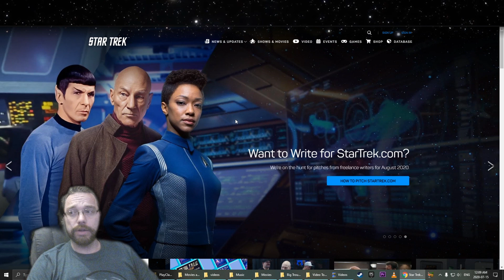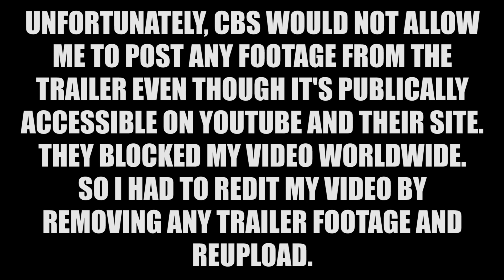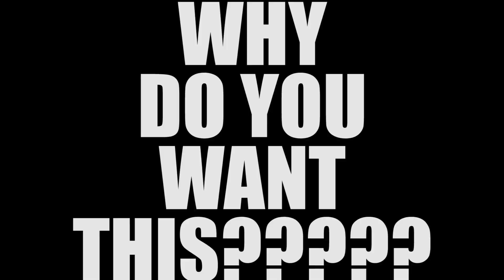RANT - Star Trek: Lower Decks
Anyway, I was going to contest it but after they terrified me with legal BS, I decided to tear down the video instead and just edit out the trailer. F'n petty. It's funny how other individuals on Youtube are allowed to share the trailer but I'm not. I didn't realize you're allowed to break the law if you're popular enough.

So, having said that, the purpose of this upload originally was because a friend of mine wanted my opinion on the new Star Trek show, due to be released in August. He knows how much I hate the direction Star Trek is going so I figured I'd record a reaction video to humour him (and everyone else).

This RANT is more focused on the destruction of the Star Trek franchise, not so much the trailer. I'm not against animated comedies, just the ones with "Star Trek" stamped on them.

Anyway, it's all explained in the RANT.